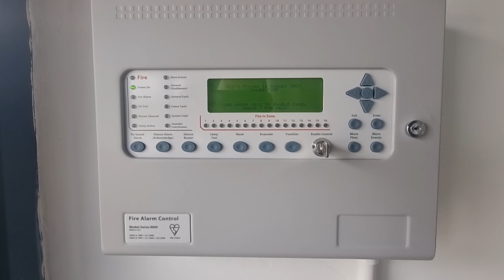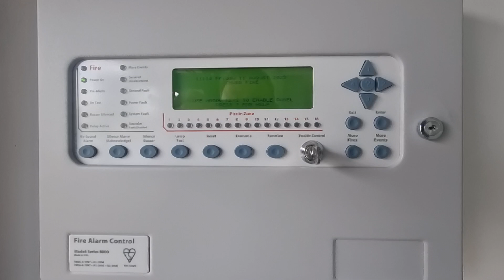kentec as addressable fire alarm panel weekly test with an Apollo call point.